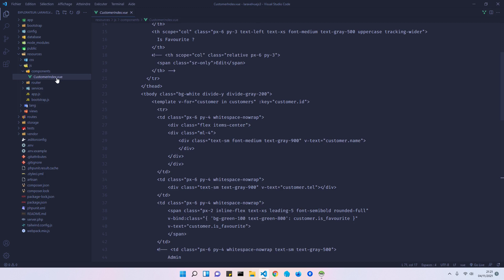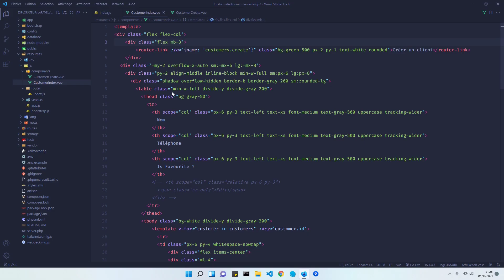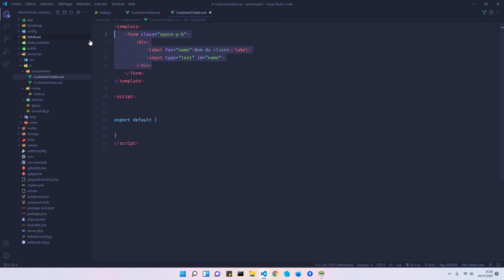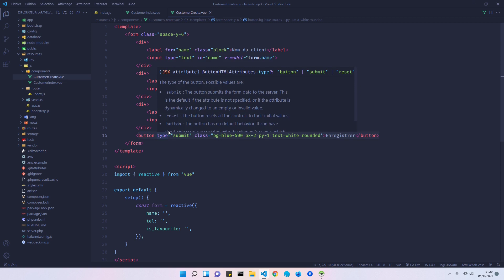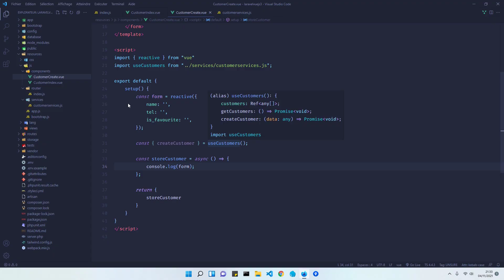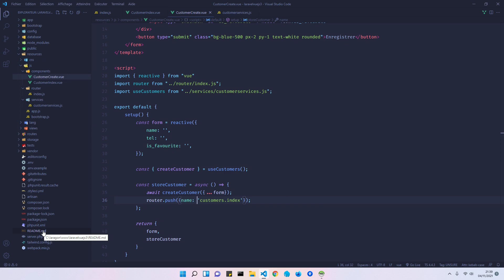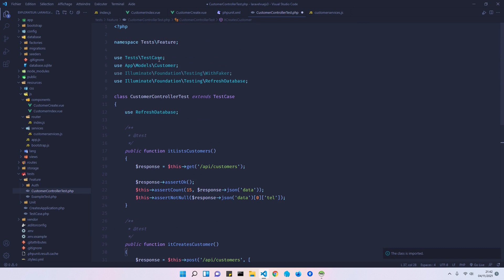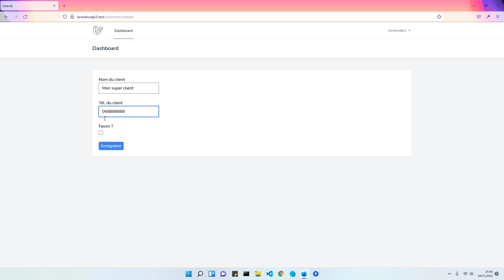Application Laravel 8 et VueJS 3 - Créer un client - Ep.2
Envie d'apprendre à développer une application complète et testée avec Laravel 8 et VueJS 3? Bienvenue dans la série de vidéos « Application Laravel 8 + VueJS 3 » de Ludovic Guénet, sur Nord Coders.

Dans cette vidéo, nous allons mettre en place le formulaire et les fonctionnalités de test afin de persister en en base de données les informations désirées à la création d'un client.

➤ Pour une meilleure assimilation du cours, rendez-vous sur la documentation et pratiquer toujours un maximum

J'ai créé Nord Coders pour partager mon savoir avec les développeurs. On construit ensemble des projets solides de manière méthodique et toujours dans l'entraide. C'est comme ça que je vois ma communauté et qu'elle a pu devenir ce qu'elle est aujourd'hui.

Nord Coders, c'est une communauté frénétique de développeurs web qui s'investissent à fond.